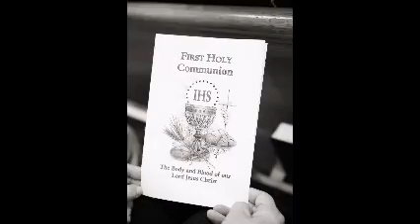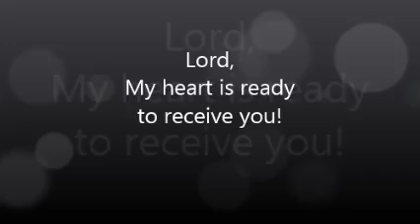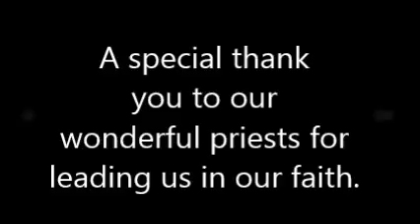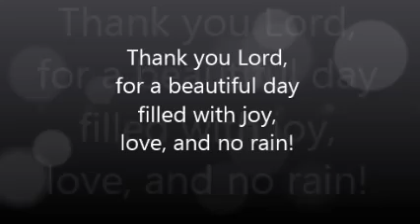Delphos St. John's First Communion 2016